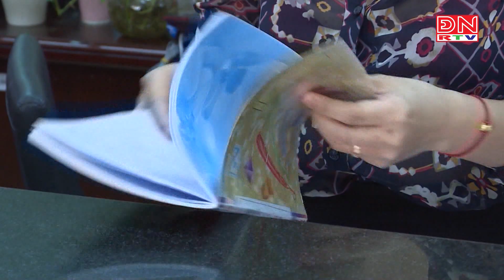Đồng Nai: Huy động vốn tăng 7,7%